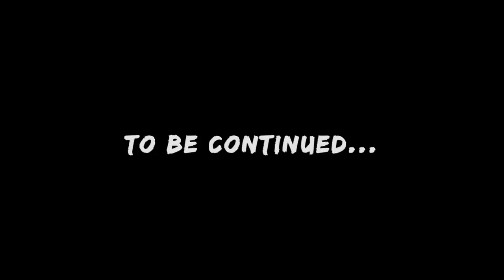Practicing For My Show (In Front of My Bird) | Vlog #340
Tomorrow I'm scheduled to perform at an intimate Manila live show at a grand opening of a restaurant called 6 Doors, in Uptown Mall, in BGC, Metro Manila. I had to practice, so I did so in front of my AfricanGrey parrot Ligaya. Our pets make awesome audiences for rehearsing because they can't boo you! Haha!

Dear Mabuhay Squad (our beloved Subscribers), we're giving away FREE round-trip tickets to the Philippines this Christmas to one of you, as our way to say thank you for the amazing support this year!

Here are the mechanics:

1) In every vlog from now until Dec 24th, we will hide somewhere in the vlog a question which you will need to answer, using the hashtag
2) We will choose our favourites from every vlog and place winning screen names into a draw
3) On Christmas Day, December 25th, we will draw 1 name to win the prize
4) All are eligible to play regardless of age and location
5) Extra points if you are true Mabuhay Squad, who regularly post comments in our vlogs!
7) This prize is transferable to anyone
8) The winner must avail of the free flight to and from the Philippines anytime within the year 2019

Good luck!  :)